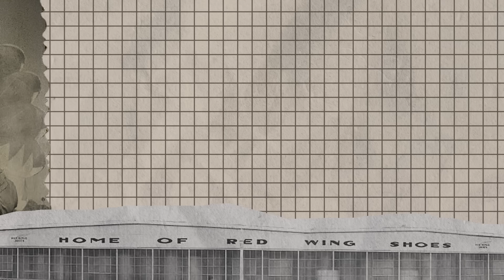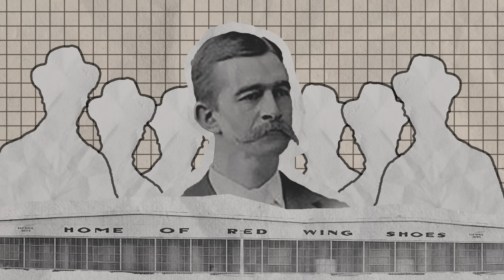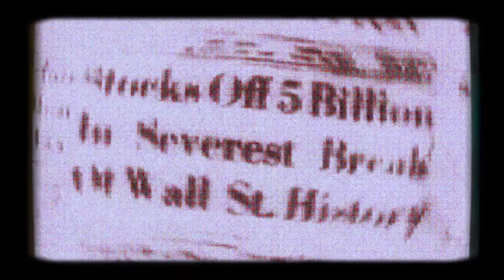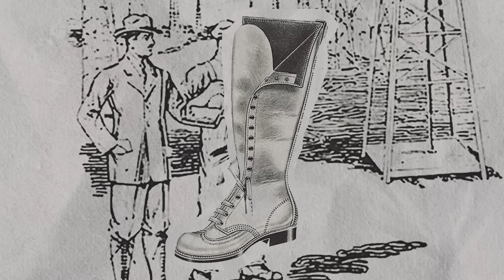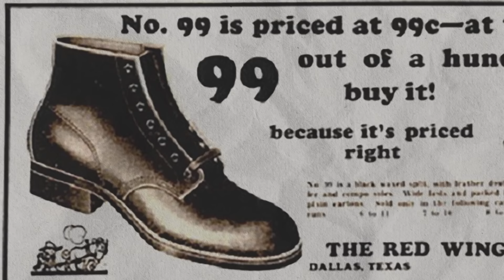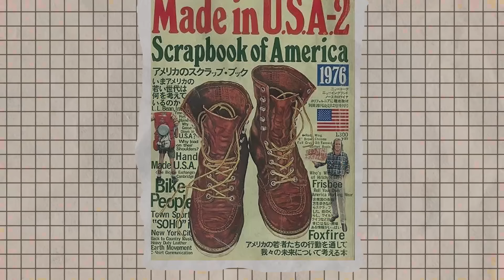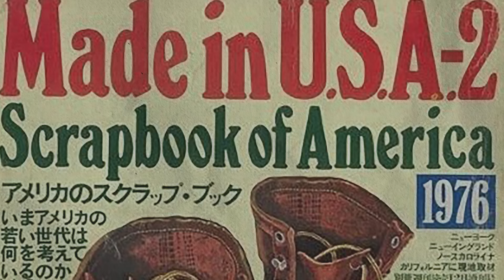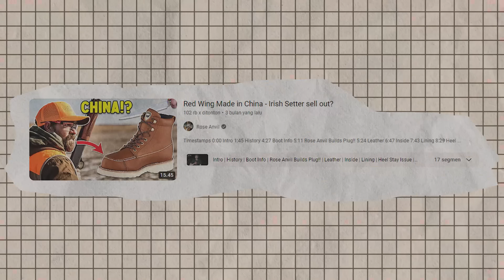RED WING, SEJARAH SINGKAT SEPATU BOOTS TERBAIK SEPANJANG MASA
Red Wing adalah brand sepatu boots terbaik asal Amerika Serikat. Red Wing dikenal dengan kenyamanan dan kualitasnya yang sangat bagus. Red Wing juga sering terlihat dipakai oleh orang-orang berpengaruh, seperti Hiroshi Fujiwara hingga David Beckham. Menariknya diawal kemunculannya, Red Wing hanyalah brand yang menyediakan sepatu untuk para pekerja kasar, seprti petani, pekerja tambang, pandai besi hingga tukang kayu.

lalu bagaimana kisah perjalanannya hingga menjadi brand sepatu terbaik di dunia?

untuk mengetahu jawabannya, simak video ini sampai selesai.